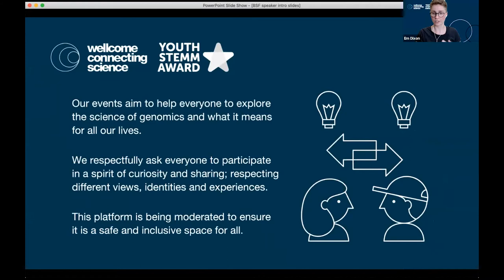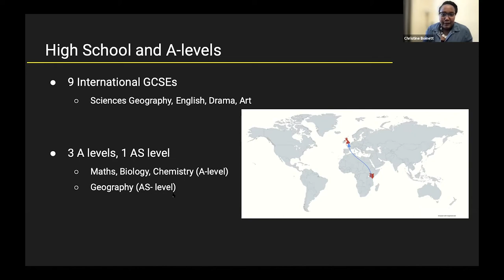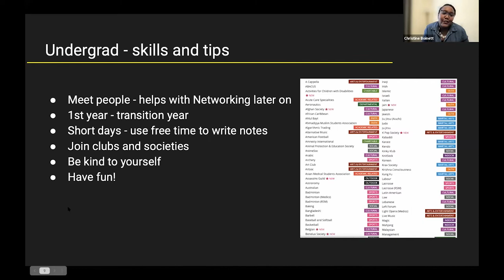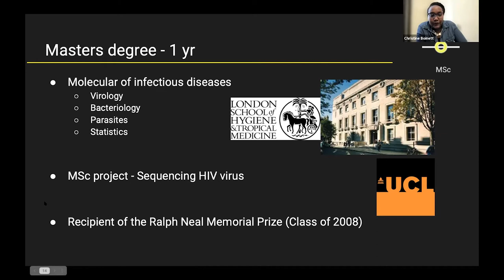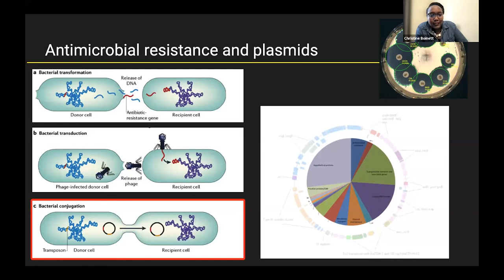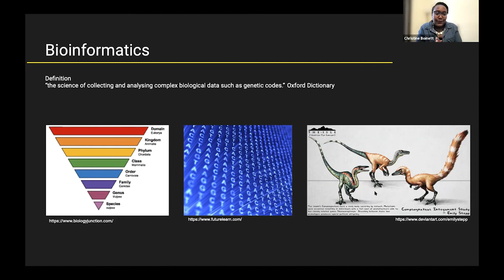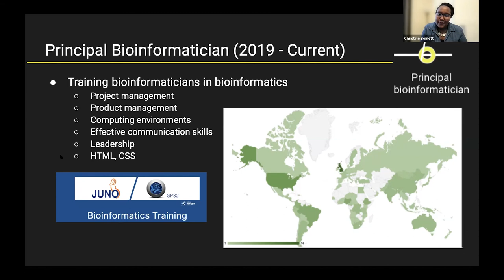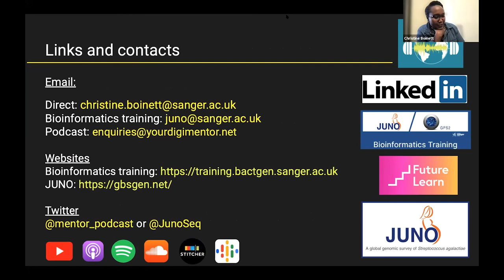Black STEMM Futures Speaker Series: Dr Christine Boinett